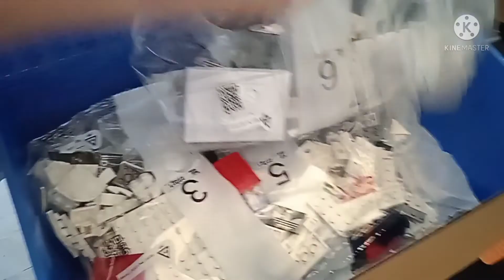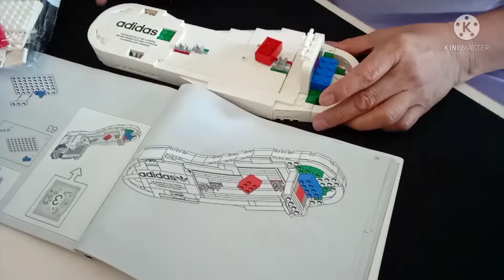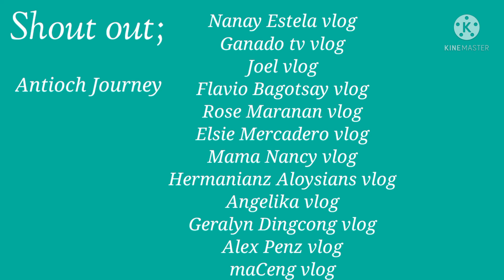BUILD A LEGO SHOES